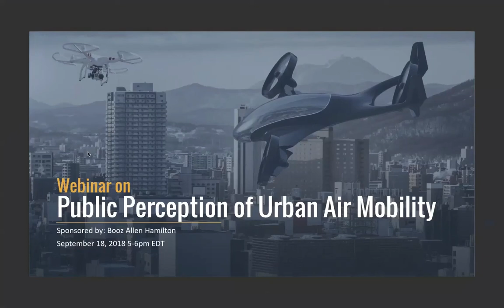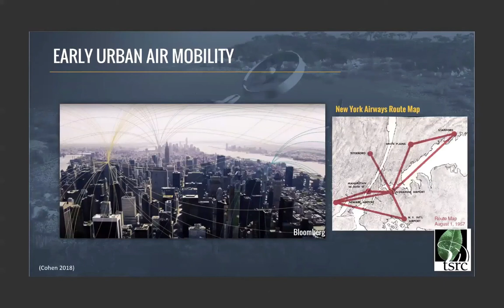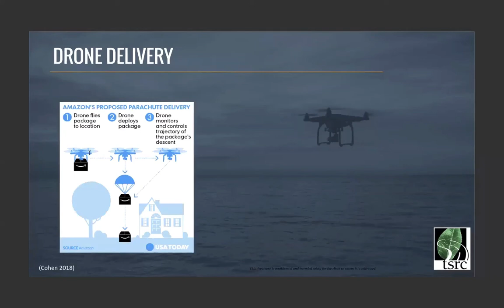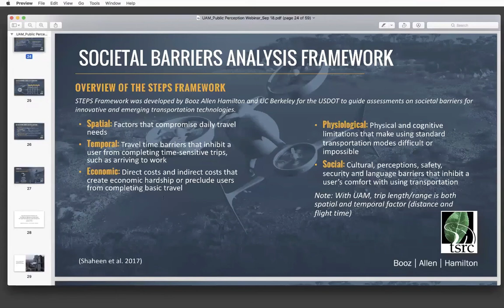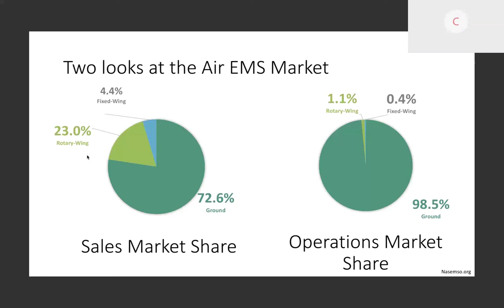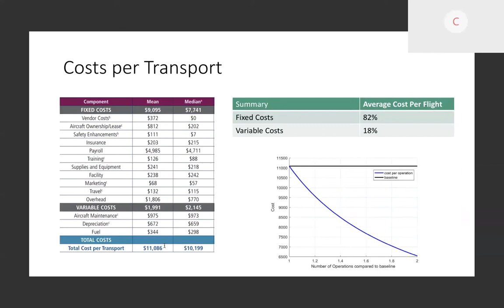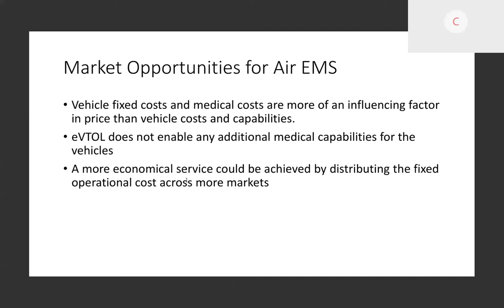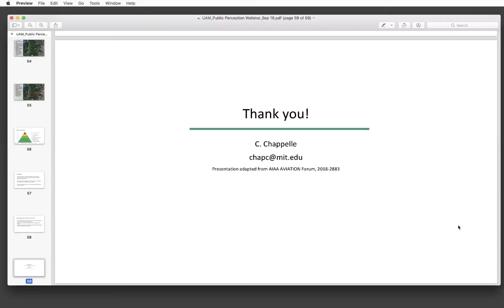Public Perception of Urban Air Mobility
Urban Air Mobility community generally agrees that the technology to serve the UAM market is expected to be available in time and regulations will likely catch up. However, public perception still remains one of the most fundamental challenges for wide-scale adoption of UAM. How should we study societal barriers using a standard framework? Will using eVTOL for Emergency Medical Services help in shaping public opinion? Are they even suitable to serve EMS market? We will attempt to answer all these questions in this video.